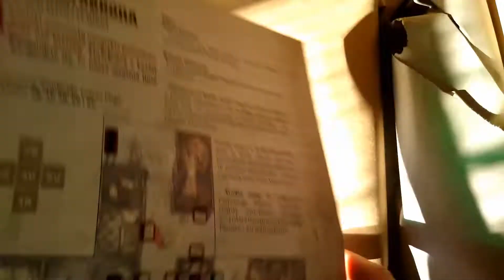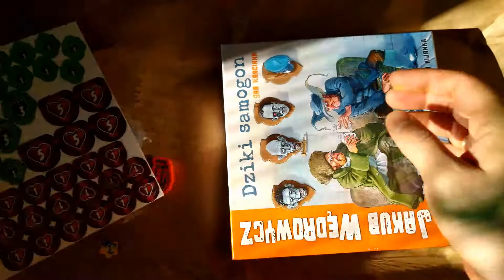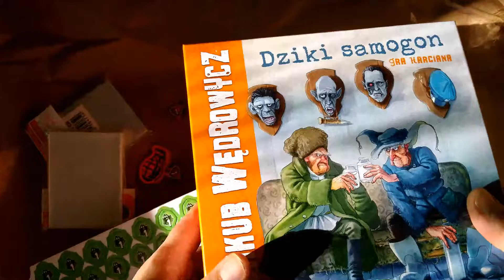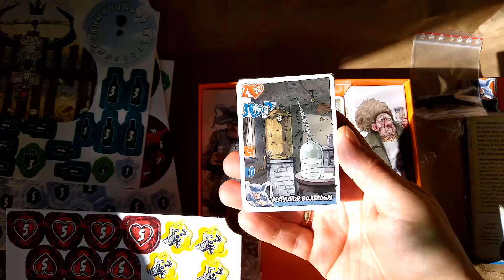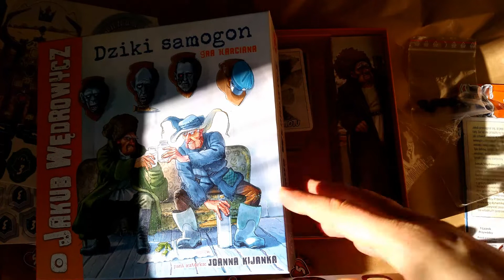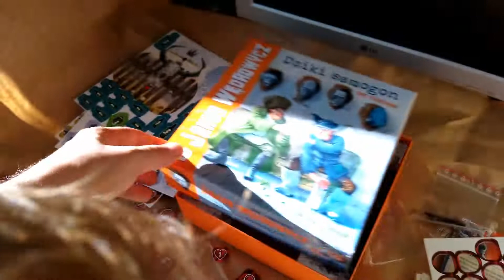Dziki samogon - otwieranie paczki